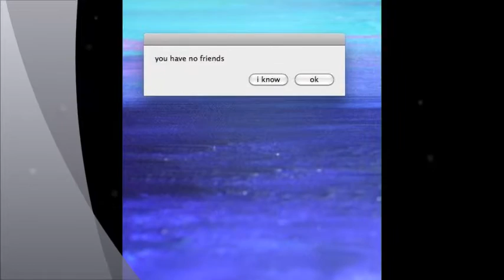ICYTWAT Raceway (Ft. Lord Linco)